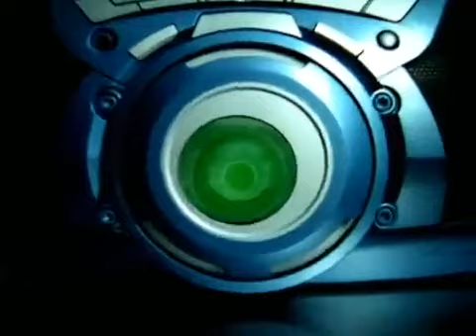Christina Aguilera - Ven conmigo (Solamente tú) [REVERSE VIDEO]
Titulo.- Ven Conmigo (Solamente Tú)
Artista/s.- Christina Aguilera
Album.- Mi reflejo
Año.- 2001